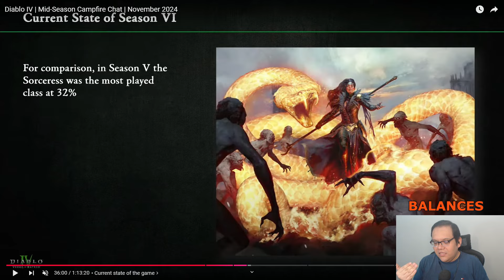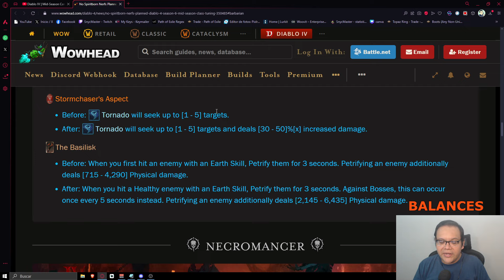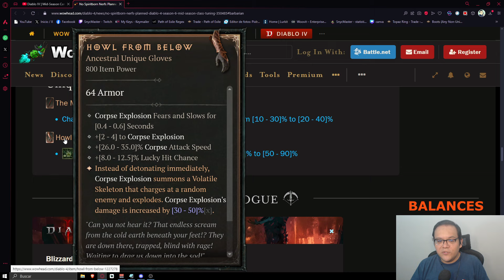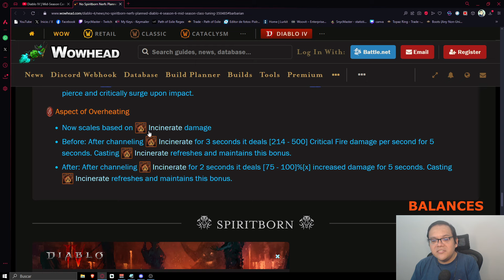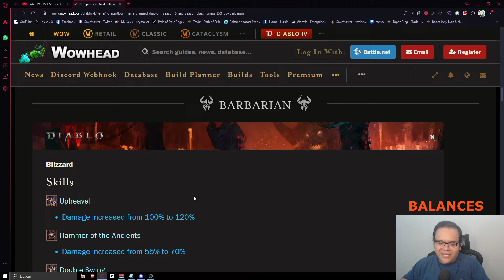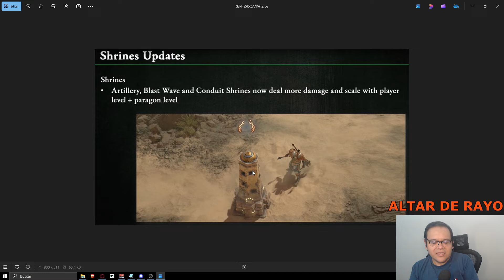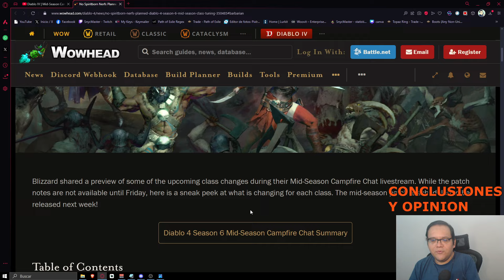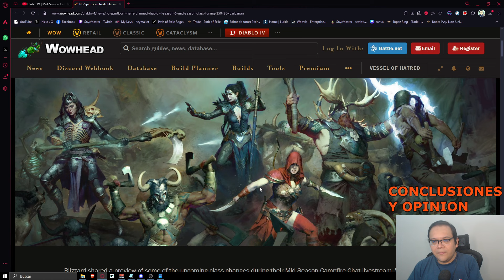[DIABLO IV] BALANCES, EVENTOS Y AVANCES TEMP 7 | RESUMEN Y OPINION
Información importante sobre nuevas actualizaciones en Diablo IV

00:00 INTRODUCCION
02:05 BALANCES A CLASES
10:20 RUNAS
10:54 ALTARES
11:30 EVENTOS Y PTR
13:50 CAMBIOS Y MEJORAS
16:15 TEMPORADA 7 FECHAS
16:47 OPINION